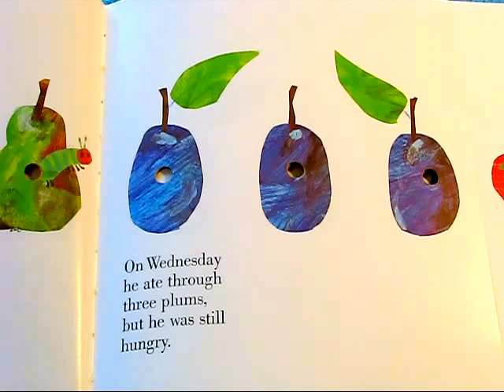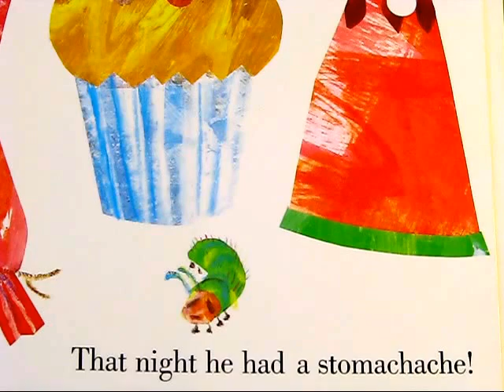The Very Hungry Caterpillar